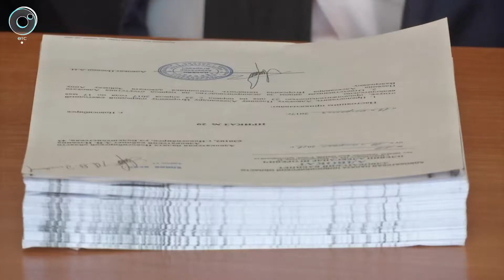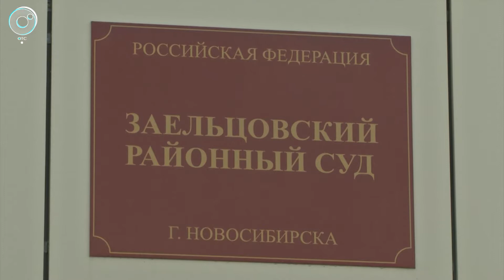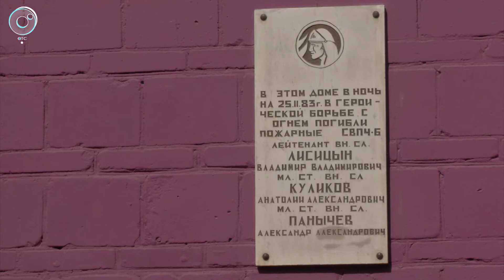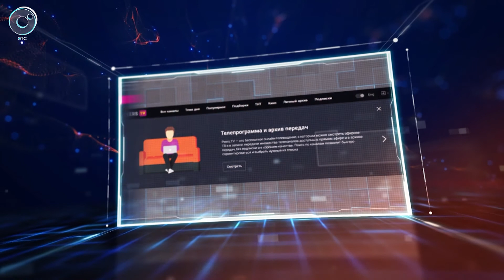Экстренный вызов: 26 апреля 2017